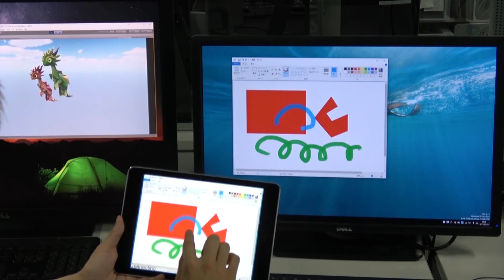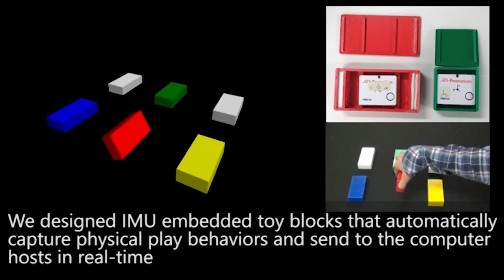ICD Web Description 2017